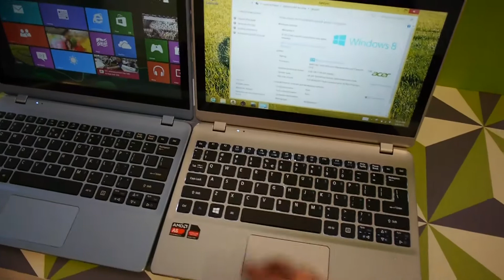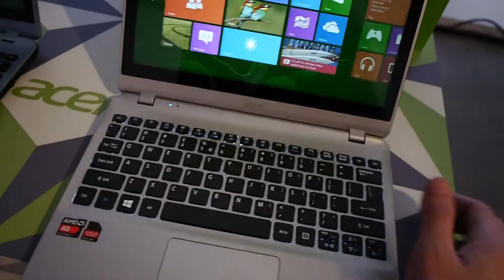Acer Aspire V5 im Hands On [Deutsch]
- Acer Aspire V5 Notebook mit Touchscreen und AMD Prozessor im kurzen Hands On auf einer Vorstellung in New York.